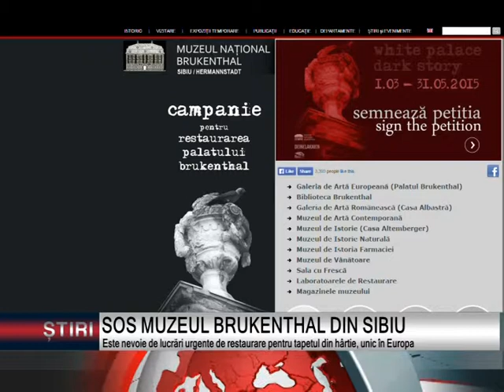S.O.S. MUZEUL BRUKENTHAL DIN SIBIU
Un tapet din hârtie unic în Europa, riscă să se degradeze! Conservat de peste 50 de ani într-un salon închis al Muzeului Naţional Brukenthal din Sibiu, tapetul are nevoie de lucrări  de restaurare. Reprezentanții instituției sibiene fac un apel public prin care anunță că MUZEUL are nevoie urgentă de ajutor